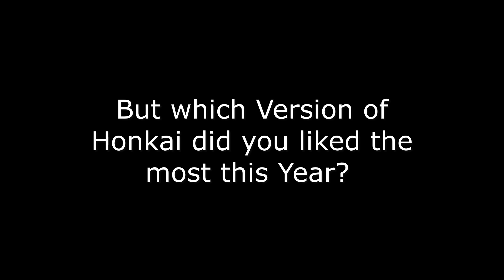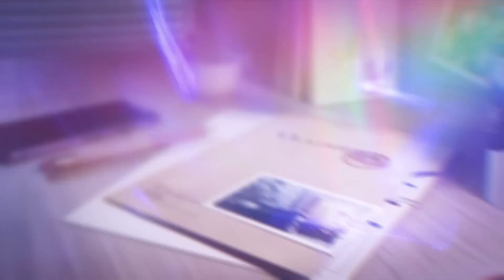HONKAI IMPACT 2023 REWIND